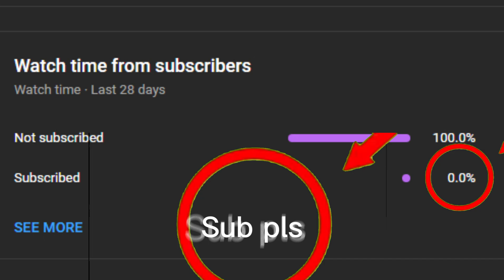Gold Experience Requiem Legendary Showcase at level 1000 | Roblox Stand Upright : Rebooted